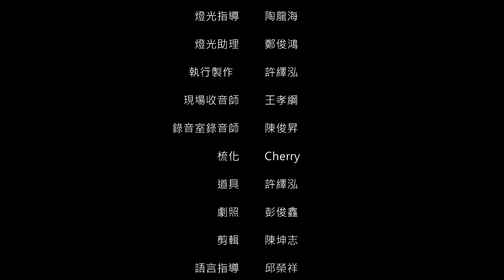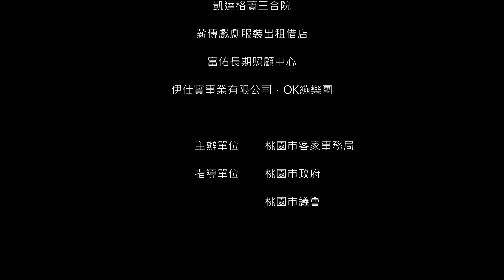客製映像-劇情片組第一名-《嫁娶》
拍攝團隊代表：陳坤志、黃俊維
婚禮可以視為一個儀式，或一個承諾，更可視為組成家庭前必經的一段過程，子杰自幼與阿公感情非常好，年輕時候的阿公婆與某些原因並沒有正式的婚嫁儀式，這也是他們共同的遺憾，長大後的子杰回到故鄉，阿公也已患了失智症，有時候會忘記家人，有時候會嚷嚷著想要結婚，這讓家人們決定為阿公阿婆辦一場小型卻溫馨的婚禮，一場遲了五十年的婚禮。